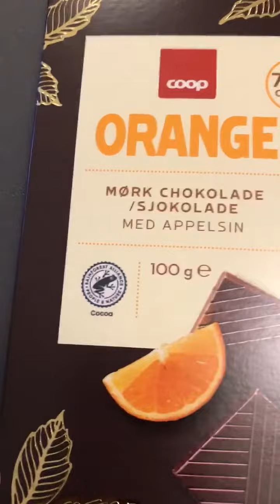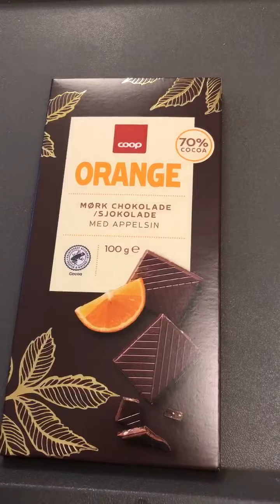Dark chocolate 🍫 !!!!!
Chocolate